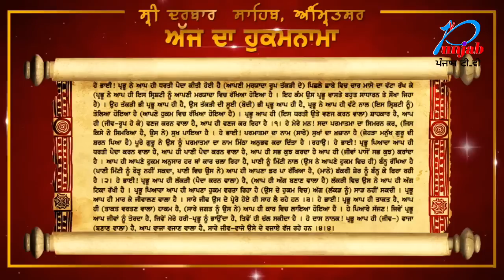ਅੱਜ ਦਾ ਹੁਕਮਨਾਮਾ, ਸ੍ਰੀ ਦਰਬਾਰ ਸਾਹਿਬ, ਅੰਮ੍ਰਿਤਸਰ (18 March)